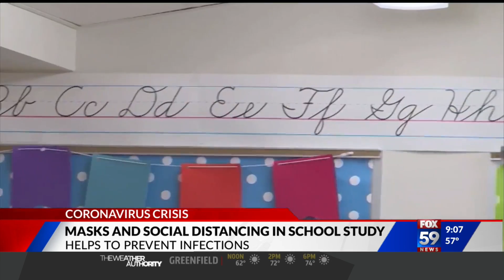Notre Dame COVID-19 precautions study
Notre Dame researchers find that wearing masks and reducing student numbers could be the key in keeping infection rates low.